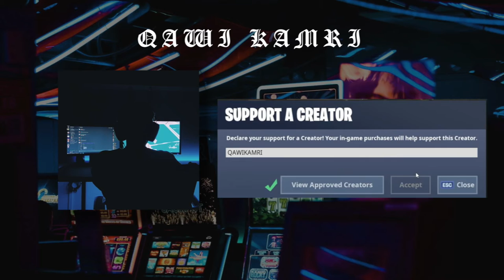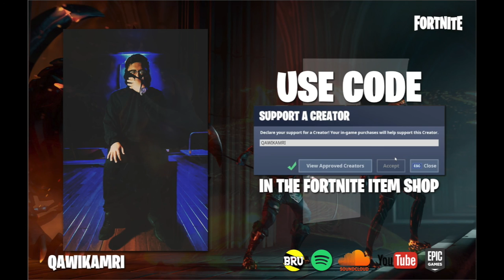QAWI KAMRI - Creator Code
Use Creator Code: QAWIKAMRI in the Fortnite Item Shop.